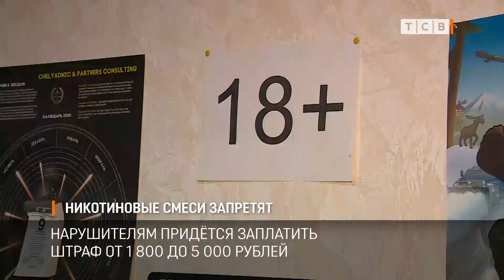Никотиновые смеси запретят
Торговля смесями, которые содержат никотин, в Приднестровье будет официально запрещена. Сегодня Верховный Совет в окончательном чтении принял поправки в закон.